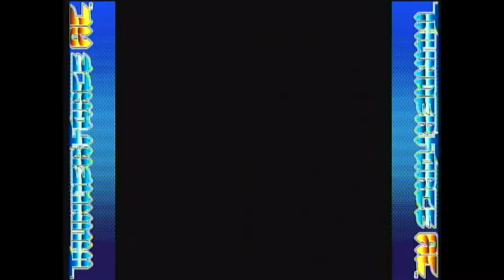Thunder Force AC switch gameplay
not regret bought it when not in sale,the instant joy never leaves me